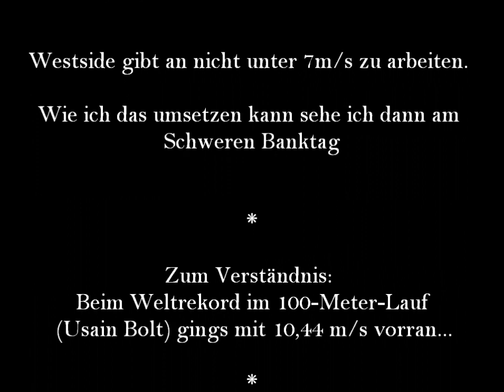Referenztest Dynamic Benchpress.wmv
Erste Schritte in der Videoanalyse beim Bankdrücken. Der Trend das sich die Weightreleaser positiv auswirken bestätigt sich. Das Gewicht am dynamischen Tag erscheint leicht genug, hab einen Geschwindigkeitsüberschuss. Bleibt nunmehr das Umsetzen beim schweren Training aus. Dazu ein bisschen leichtes Baumstammstemmen...